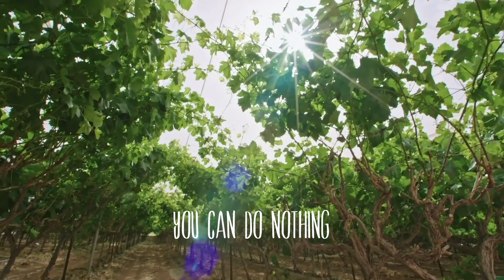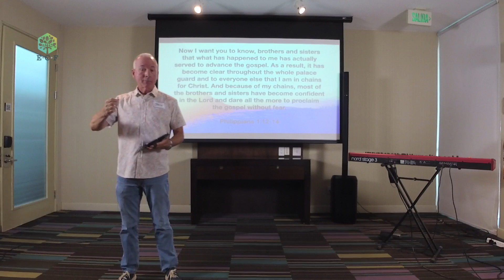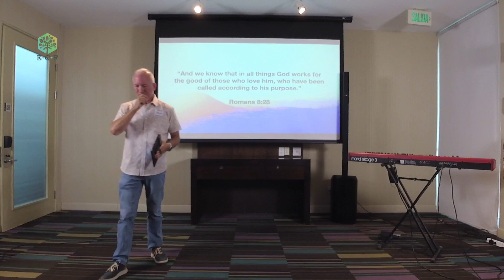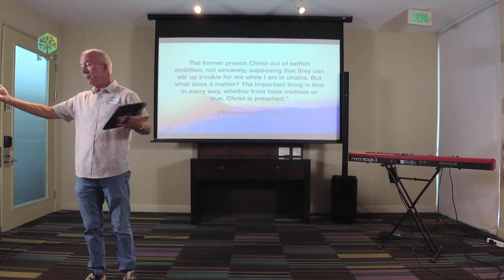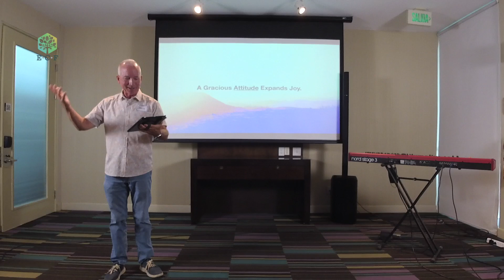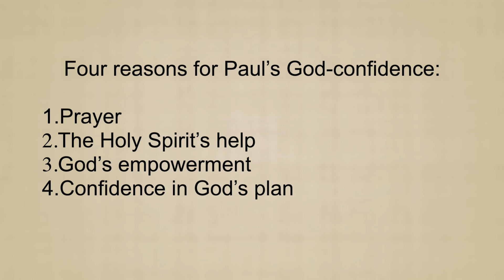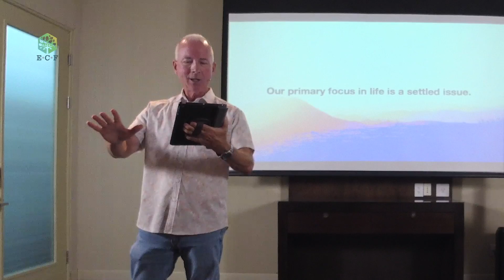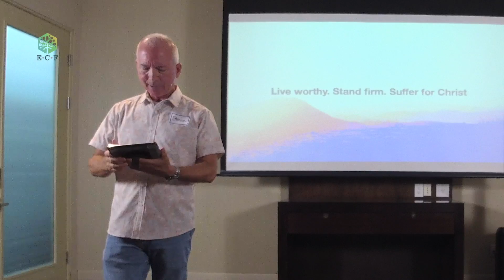Ever Expanding Joy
Live worthy. Stand firm. Suffer for Christ